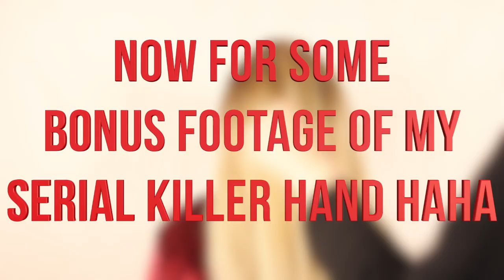Hoppin' Holiday Hair: Four 10 Minute Holiday Hairstyles to Rock at Any Event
Hello everyone! This week Kortnee and I teamed up to bring you guys Four 10 Minute Holiday Hairstyles! These styles are super easy to create and they are pretty flexible to allow you to take maximum creative freedom (i.e. you could add a loose wave to the Christmas Present look, or add a couple of curls to the messy bun to give it a different feel). Big shoutout to The Extensionist for proving Kortnee with her thick, luscious locks. This video was a breeze to create and hopefully you will find these styles as easy as I did! Check out the blog for more detailed instructions on how I created these looks!